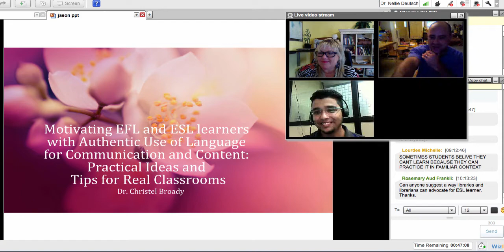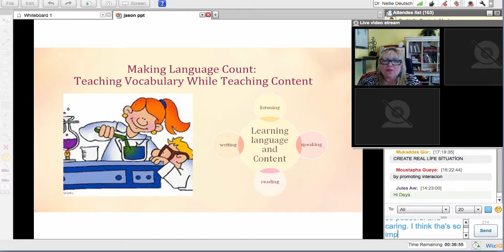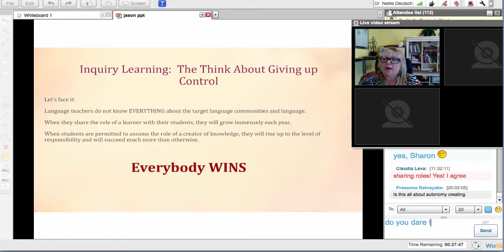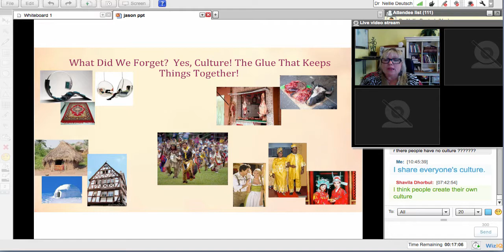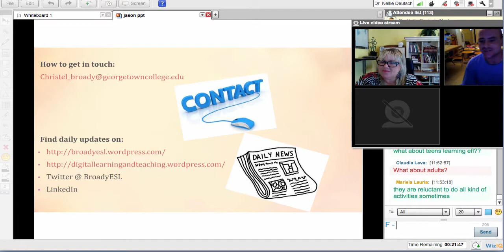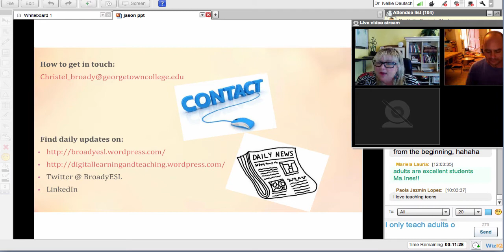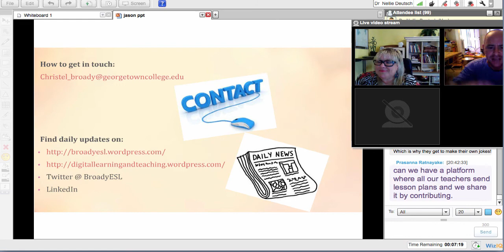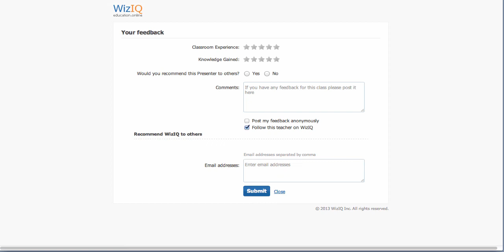How to Use Technology for Vocabulary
Take a look at the courses and other online events available for free with free digital badges and certificates of completion